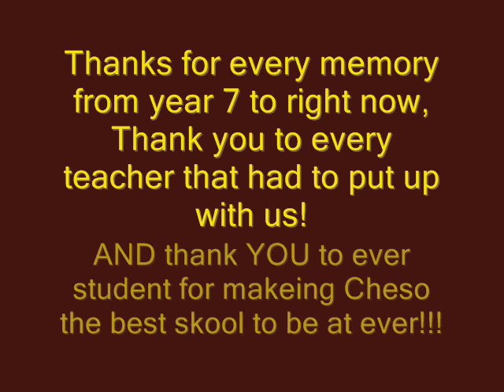Thanks For the Memories (chester hill high formal vid)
hanks For the Memories, from year 7 to year 12, Chester hill high has had some of the greatest people there, and lucky every time Thanks For the Memories, from year 7 to year 12, Chester hill high has had some of the greatest people there, and lucky every time we did something a camrea was near by..

From me too all my Year 12's